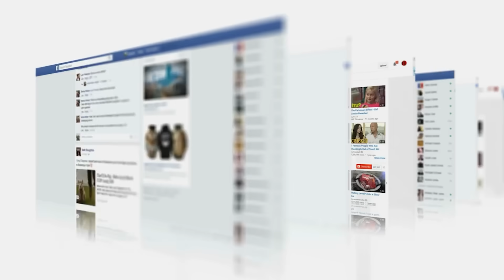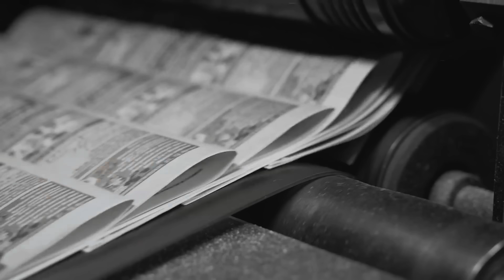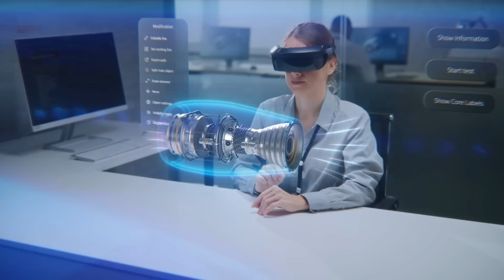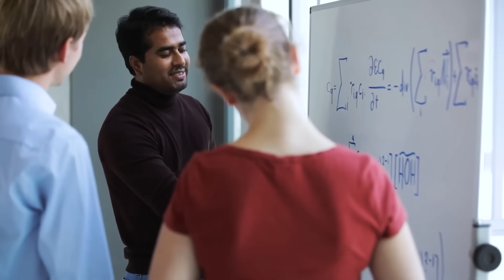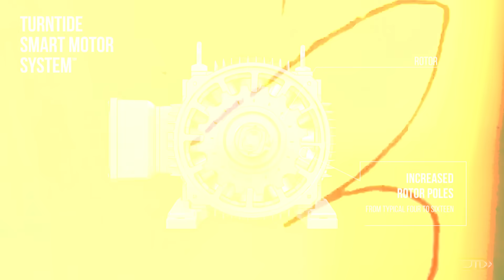17-Year-Old Invents a Motor That Could Change EVs Forever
A 17-year-old from Florida may have just changed the future of electric vehicles. Robert Sanson built a working motor at home using simple tools, 3D-printed parts, and inspiration from Nikola Tesla. His Tesla Coil Motor prototype outperformed commercial motors and won the top award at ISEF, the world’s biggest science competition. But how does it work, and why are experts and investors paying attention? In this video, we explore the design, the science, the controversy, and the growing buzz around this young inventor’s breakthrough.